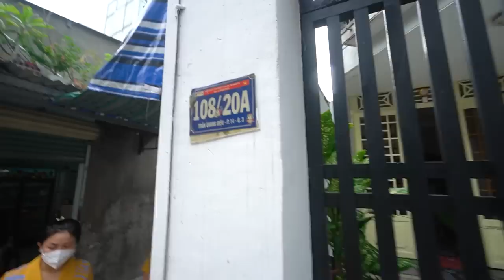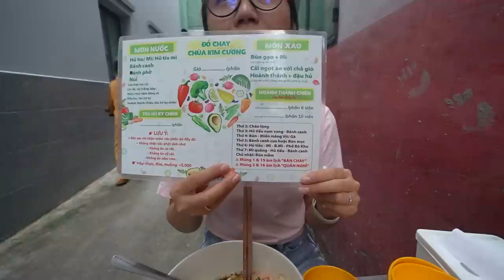Lạ kỳ mì quảng trộn đuôi heo ăn siêu ngon nhờ nước sốt súp cua tự chế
Địa chỉ: 108/20A Trần Quang Diệu, P4, Q3 (Hẻm chùa Kim Cương)
Thời gian: 6h - 10h, mì quảng bán sáng thứ 7